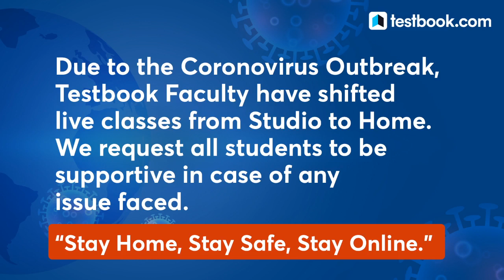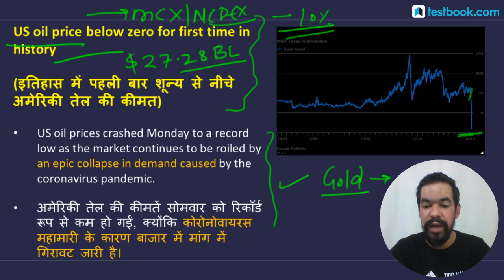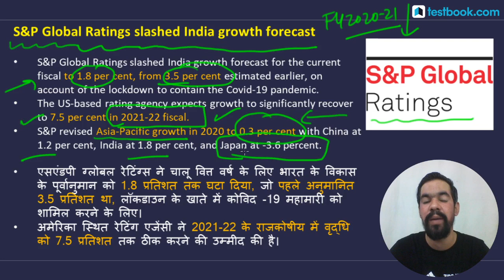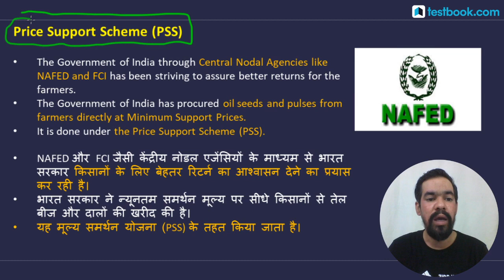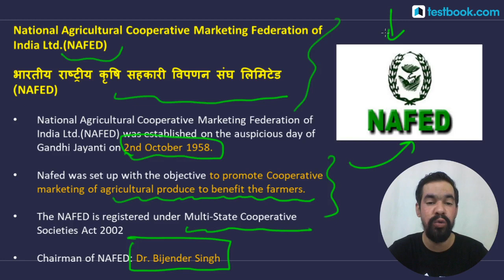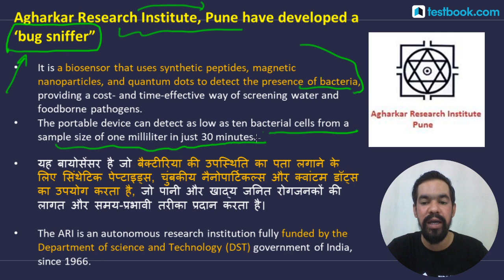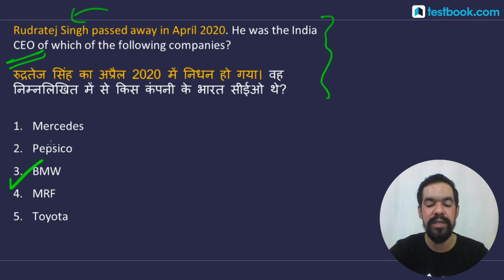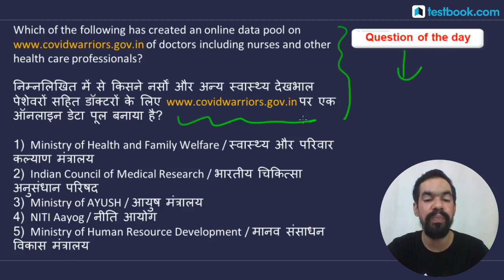21 April Current Affairs for SSC CHSL 2020, RBI Assistant & SBI Clerk Mains | Mahesh Sir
21 April Current Affairs for SSC CHSL 2020, RBI Assistant & SBI Clerk Mains | Mahesh Sir

Fill out this form if you're interested in a Special Live Coaching Batch for RBI Grade B 2020!

Attend this current affairs class by our expert Mahesh Sir & boost your General Awareness & Current Affairs preparation for DRDO MTS, SBI PO, SBI Clerk, RBI Assistant, SSC, RRB & UPSC!